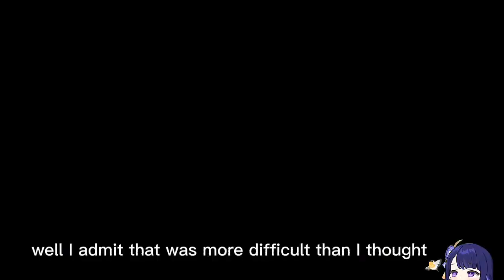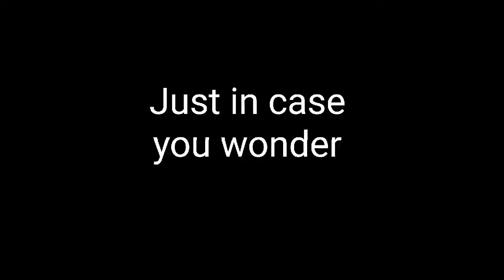OVERCONFIDENT player STRUGGLING in the Deceitful Domain 【Genshin Impact】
Hey there, Nav is here.

Happy New Year everyone,it's been a while since the last video did you miss me? hahaha I hope that 2022 is a wonderful year for everyone and that we can share more special moments, we are just getting to know each other so let's enjoy together as much as we can.

This event was really fun, Being able to see how much I have improved since the first time I participated in this event and how much I have grown up is fantastic

Perhaps i still can't have a perfect score, I have definitely improved, the next the event comes back I will destroy everything to ashes, mark my words.